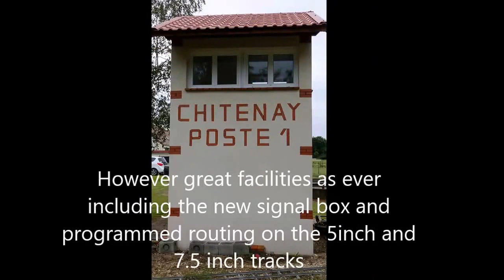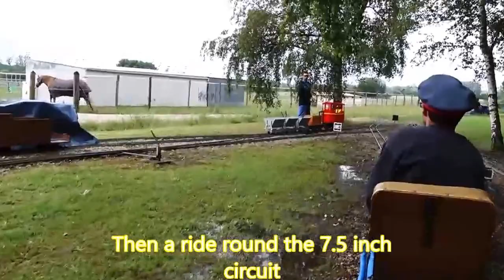Circuit Vapeur Denis Papin June 2016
A wet weekend at the CVDP Chitenay near  Blois